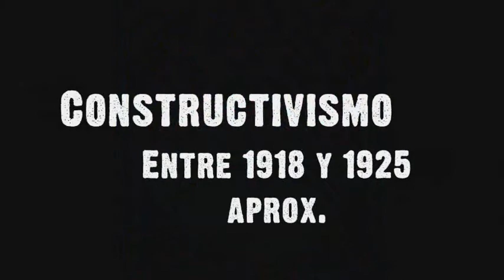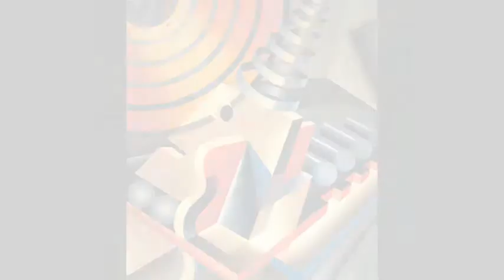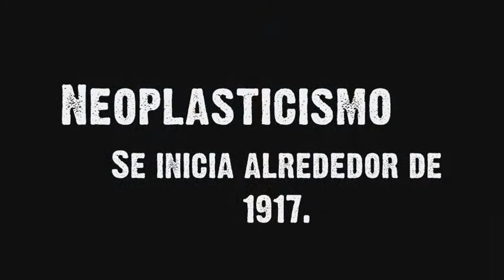Presentacion de tipos de Artes - Bastian Oyarzun 8ºB - 21-05-09